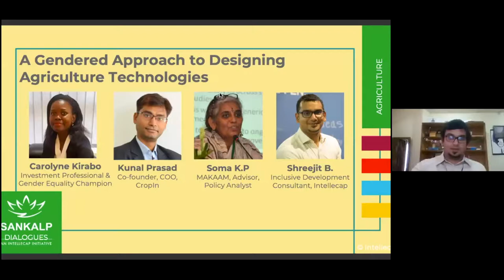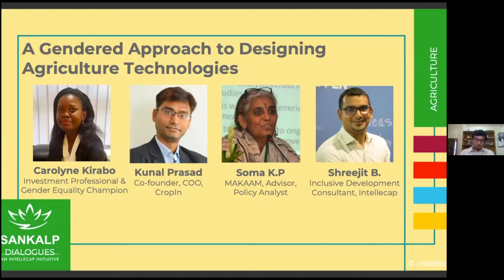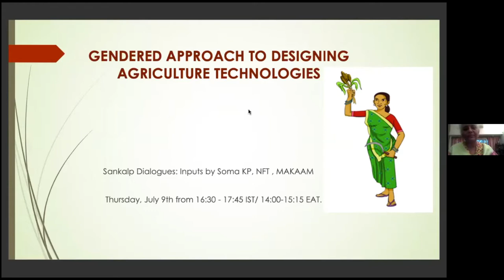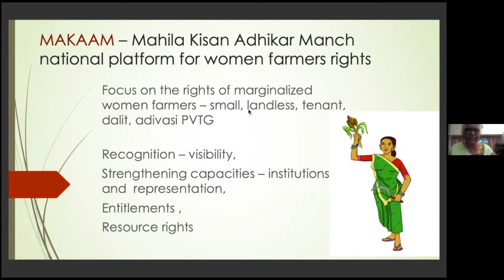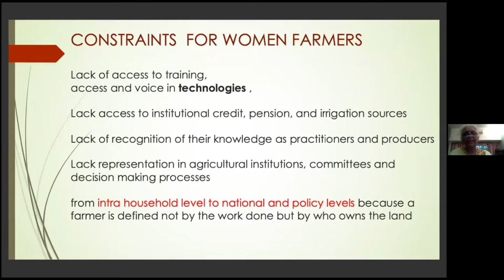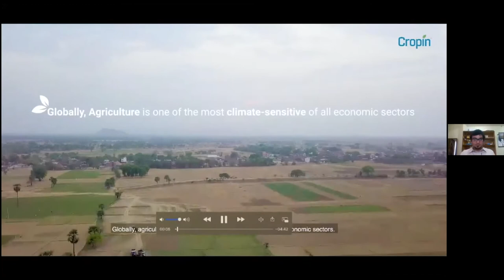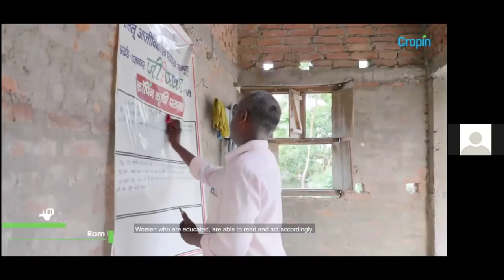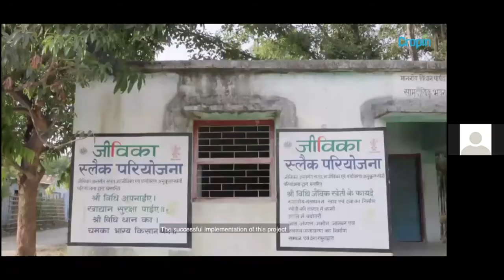Sankalp Dialogues: A Gendered Approach To Designing Agriculture Technologies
This Sankalp Dialogues focuses on A Gendered Approach to Designing Agriculture Technologies. The session seeks to answer this question - "Gender norms are playing a central role when it comes to access and use of agriculture technologies. How can we make these technologies more gender sensitive/neutral?"

The speakers for this session are:
Shreejit Borthakur - Intellecap Advisory Agribusiness Team (Moderator)
Carolyn Kirabo - Investment Professional and Gender Equality champion
Soma KP - National Facilitation Team, MAKKAM, Advisor, Policy Analyst
Kunal Rao - Co-founder and COO, Cropin